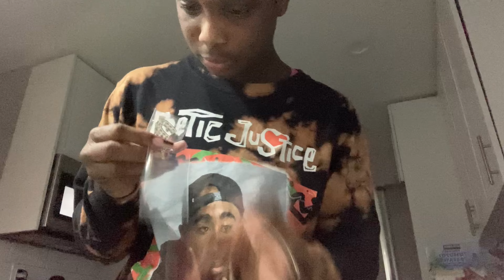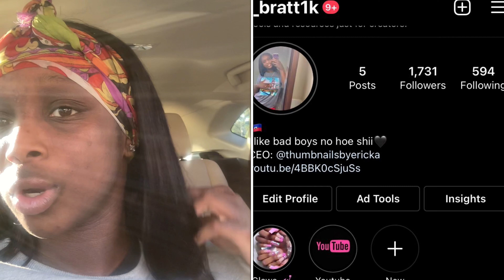MY 18th BIRTHDAY VLOG! (grwm,clothes, hair, nails, etc.) Ericka R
Thumbnail page -@ Thumbnailsbyericka
If you not sharing i don’t know who you watching